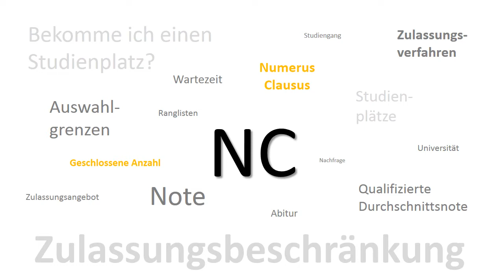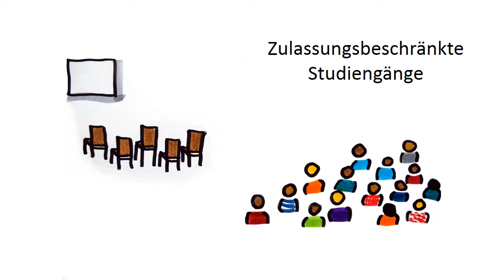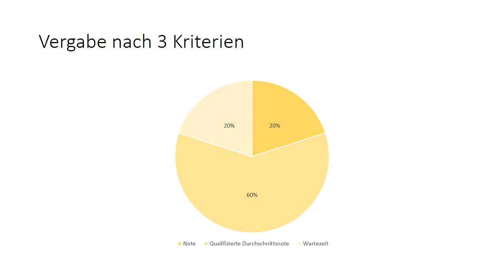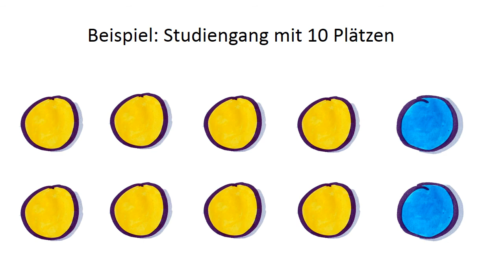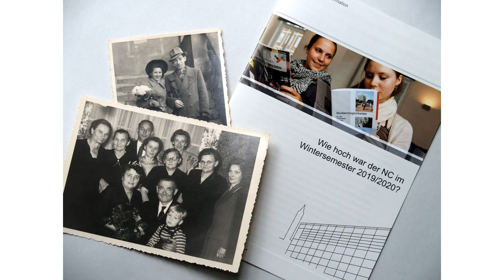Was ist der Numerus Clausus (NC)? | Universität Bremen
Dieses Video ist im Rahmen der Virtuellen Infowoche für Studieninteressierte (VISi) zwischen dem 22. und 26. Juni 2020 entstanden.  In dieser Woche stellen sich viele unserer Studiengänge und Einrichtungen in Online-Seminaren vor und es gibt die Möglichkeit, mit Lehrenden, Studienfachberater*innen und Studierenden bei Meetings in Kontakt zu treten und Fragen zu stellen.